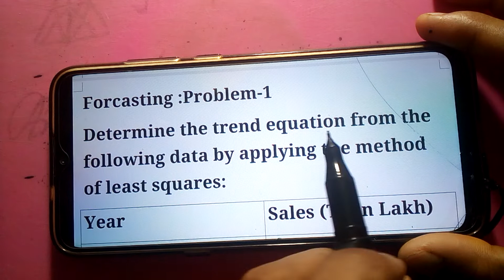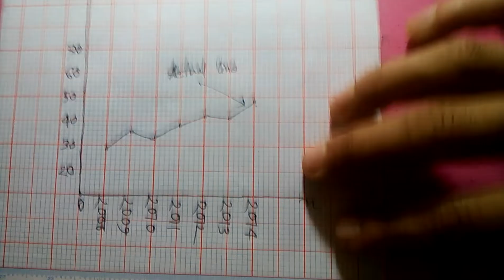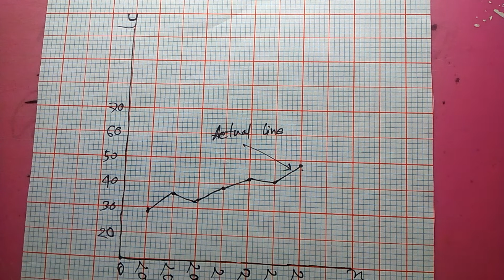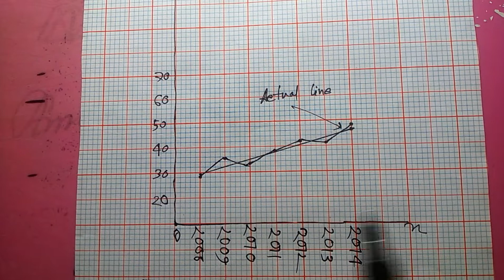Forcasting ll Business Statistics ll BBA Honours all department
Business Statistics
⏩ কোর্সে যা যা থাকছে:
1) বিকাশ ম্যানু থেকে চার নম্বরে পেমেন্ট ( Payment )  অপশন এ ক্লিক করুন সেখানে মার্চেন্ট একাউন্ট নাম্বার চাইবে l
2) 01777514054 এই নাম্বারটি মার্চেন্ট একাউন্ট হিসেবে দিন ৷
3) এরপর কোর্স ফি টাকা এমাউন্ট লিখে আমাদের কাছে পাঠিয়ে দিন ৷
4) টাকা পাঠানোর পর আপনার নাম্বারটি অথবা টাকা পাঠানোর স্ক্রিনশট ফেসবুকে /হোয়াটসঅ্যাপে পাঠিয়ে দিতে হবে I
ধন্যবাদ আসসালামু আলাইকুম ওয়া  রহমাতুল্লাহ
বিবিএ অনার্স  প্রথম বর্ষ, দ্বিতীয় বর্ষ  এবং তৃতীয় বর্ষ, চতুর্থ বর্ষ
ব্যবস্থাপনা, হিসাববিজ্ঞান, মার্কেটিং এবং ফিন্যান্স
 বিভাগের জন্য
1)Business Math 2nd year all dep (600/- tk)
2)Business Statistics 2nd & 3rd year
3)Tax 2nd & 3rd year
4) Management Accounting 2nd & 3rd year
5) Research Methodology Accounting 4th Year

1) প্রয়োজনীয় সব ফরম্যাটের তৈরি Video ৷( রেকর্ডেড থাকবে পরবর্তী সময়ে দেখে নিতে পারবেন)
2) প্রতিটি প্রবলেমের জন্য সফট পিডিএফ ফাইল
3) প্রতিটি প্রবলেম এর একটি করে সাপ্লিমেন্ট পিডিএফ
4) পিডিএফ হ্যান্ড নোট
5) প্রয়োজনীয় সূত্র সমূহ
6) থ্রী আওয়ার টুল কিড ( যার সাহায্যে 3/4 ঘণ্টার মধ্যে পুরো বইটি শেষ করে ফেলতে পারবেন )
7) সাথে অন্যান্য আনুষাঙ্গিক জিনিস

আর এ সবকিছুই পাচ্ছেন সাবজেক্ট প্রতি মাত্র 300/- টাকায়

সুস্থ থাকুন
ভালো থাকুন
business math
bba 2nd year
bba honours 2nd year